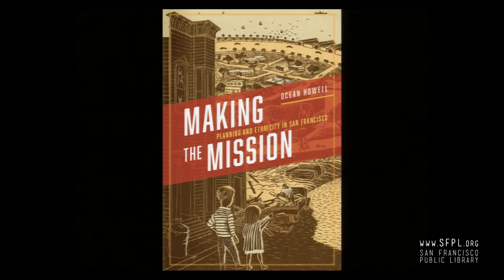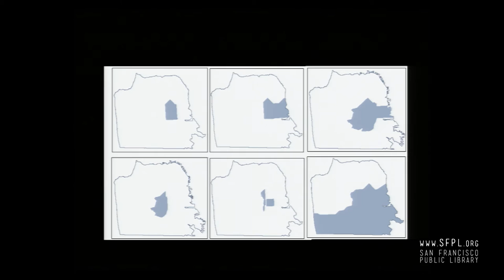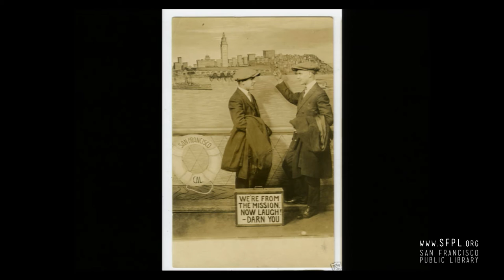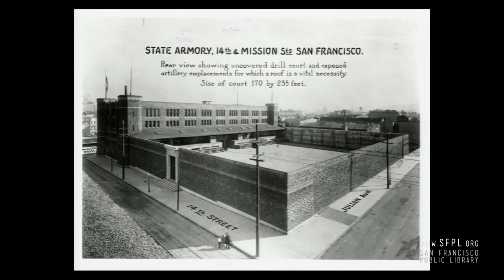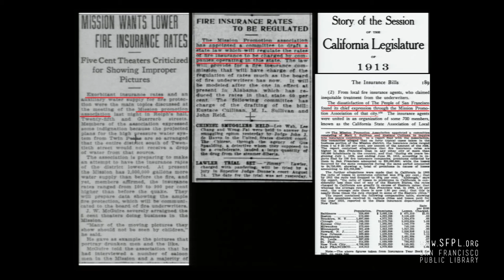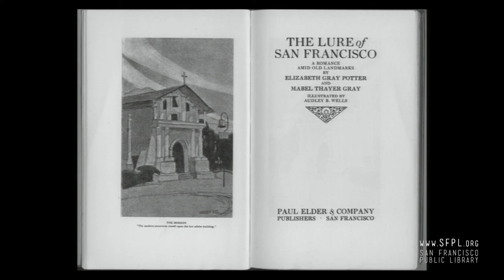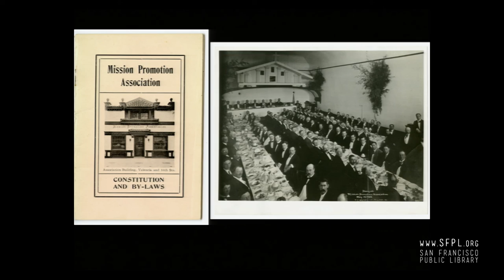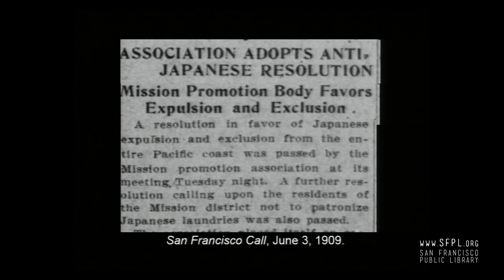Ocean Howell "Making the Mission" at the San Francisco Public Library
Ocean Howell gives an illustrated talk about his new book "Making the Mission."  Photographs include comparisons of how individual buildings have changed over time. Check out "Making the Mission" from our online catalog